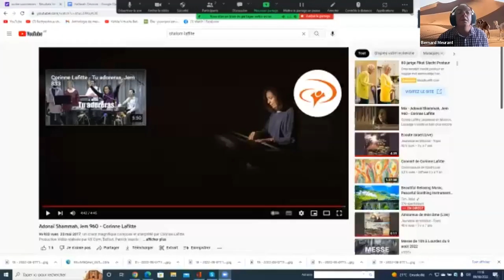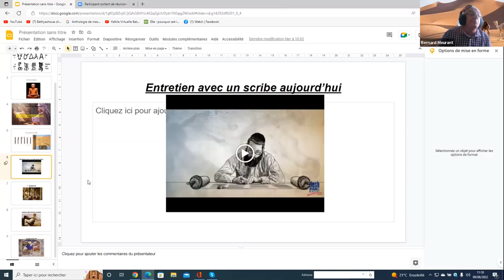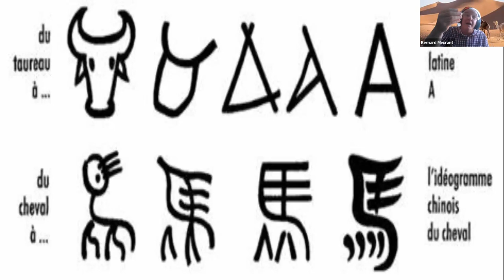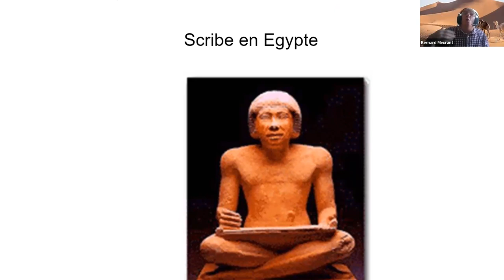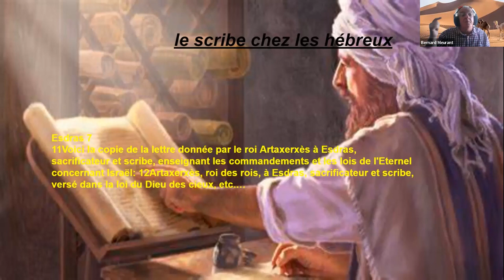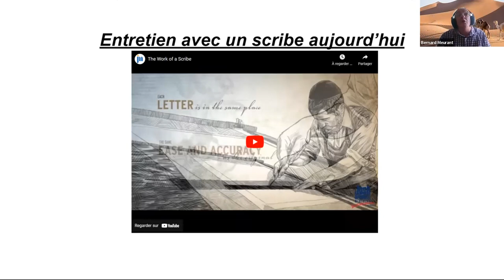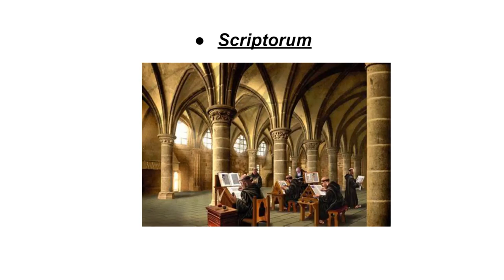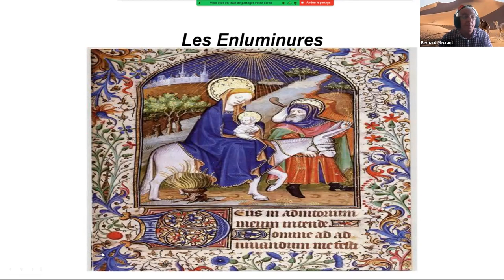Sofer (Scribe): une profession sacrée ou une sacrée profession